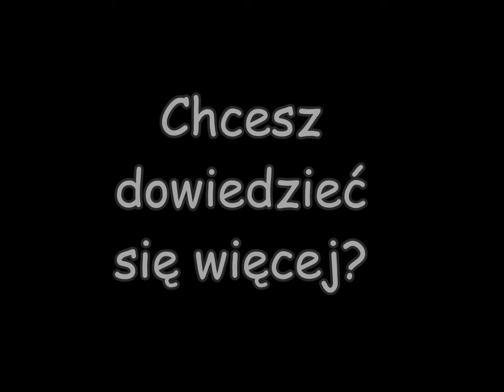MISJE KARMELIANSKIE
Pokaz slajdów nt. pracy misyjne OO. Karmelitów Boscych Prowincji Krakowskiej w Burundi i Rwandzie zapoczątkowanej w 1971 r. w Mpinga - Burundi. Ostatnia z 5 placówek misyjnych powstała w Gitega - Burundi.